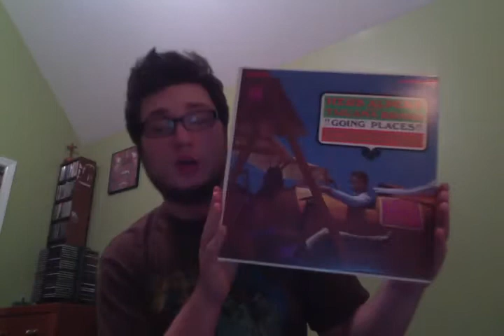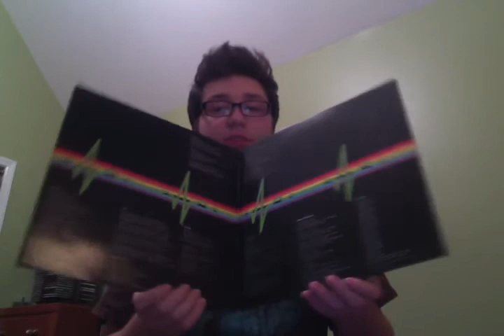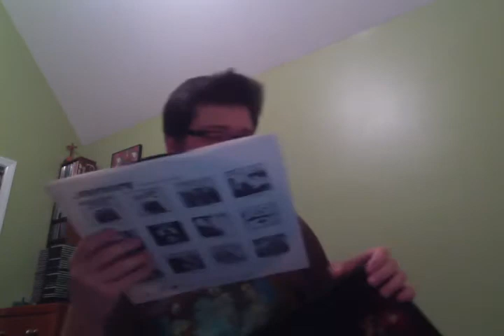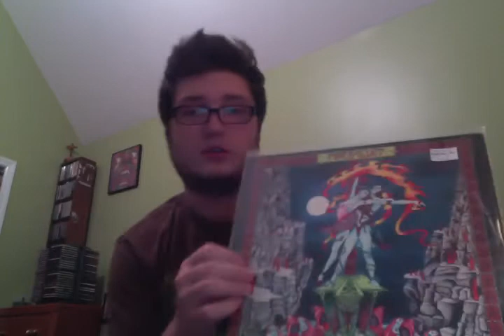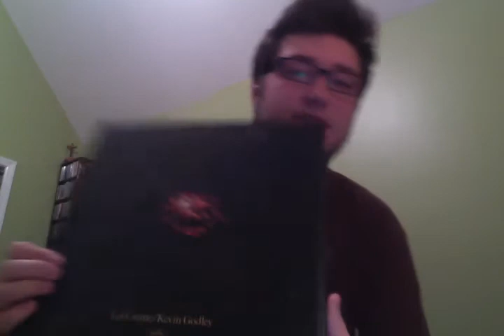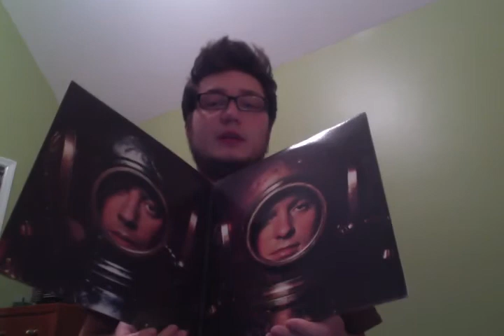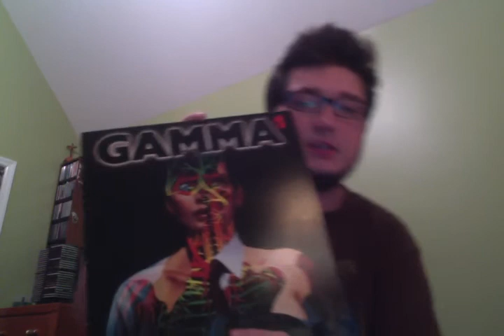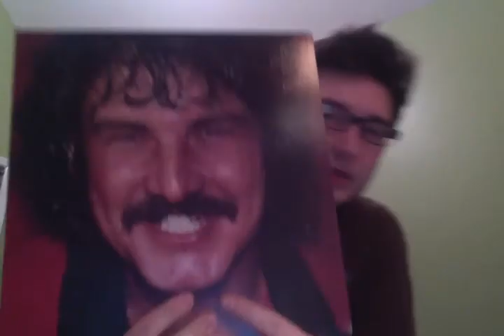Vinyl Update #15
Albums Shown:

Dave Brubeck Quartet - " West Side Story"
Herb Alpert - "Going Places"
Herb Alpert - "S.R.O."
Pink Floyd - "Dark Side Of The Moon"
GTR - "GTR"
Greenslade - "Spyglass Guest"
Fireballet - "Night On Bald Mountain"
10cc - "How Dare You"
Godley & Creme - "Consequences"
10cc - "Deceptive Bends"
Deep Purple - "Burn"
Gamma - "1"
Jefferson Airplane - "Surrealistic Pillow"
Billy Squire - "Emotions In Motion"
Burton Cummings - "My Own Way To Rock"